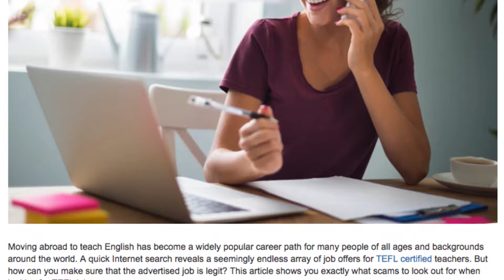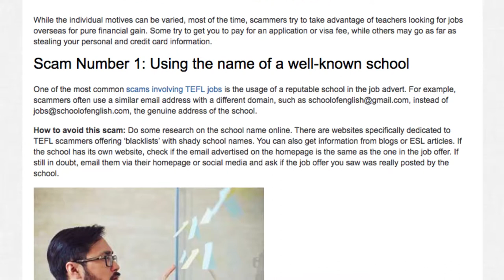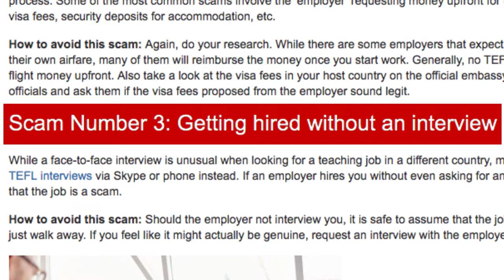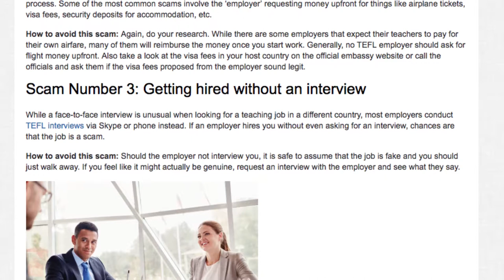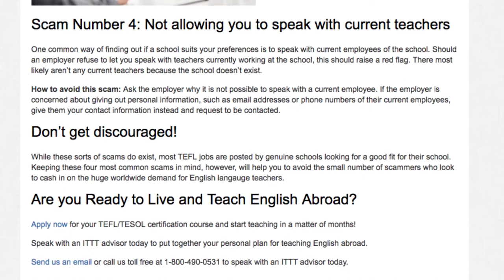What Scams to Look Out for When Looking for TEFL Jobs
How can you make sure that the advertised job is legit? This article shows you exactly what scams to look out for when looking for TEFL jobs.